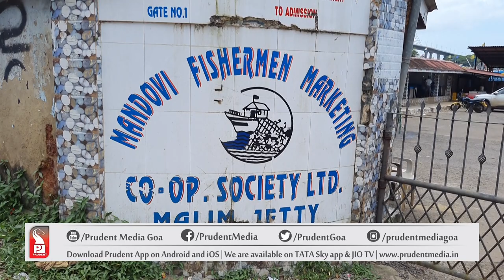FISHING BAN ENDS TODAY, IS MALIM JETTY READY FOR ANOTHER SEASON? | Prudent Media Goa